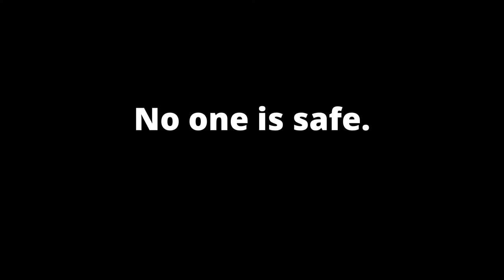Social media tragedy.The murder of Kayleigh Haywood|True crime &mystery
Today I bring you the story of Kayleigh. A girl who went online to connect but ended up being hunted.
She was deceived.
Don't trust the people you talk online. You don't know them.
One person's tragedy is another's lesson.

0:00 Intro
0:36 Background
1:00 The grooming of Kayleigh
1:45 Kayleigh meets EVIL
3:07 Kayleigh goes missing
3:32 Investigation
4:30 What happened to Hayleigh Haywood?
6:40 Justice